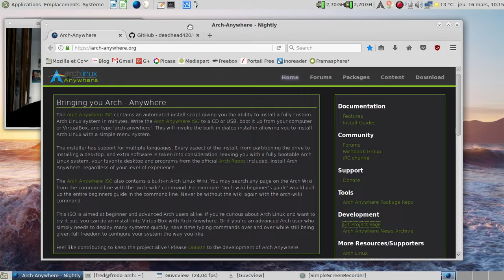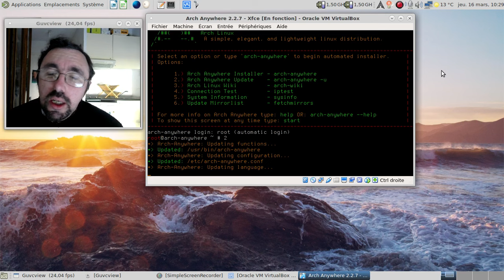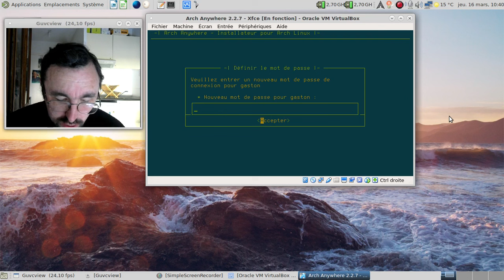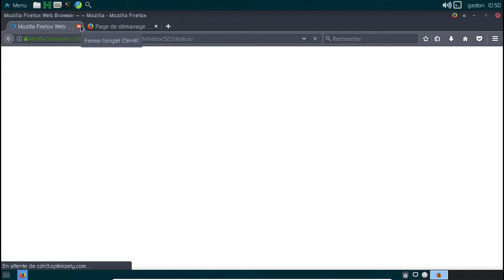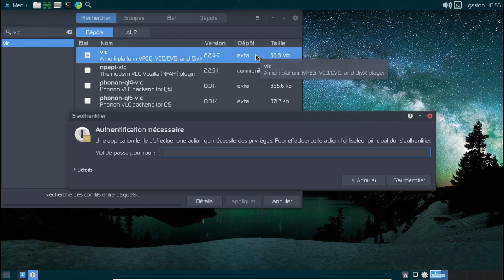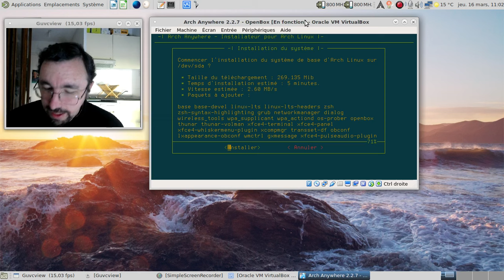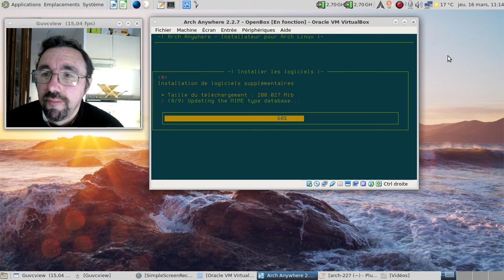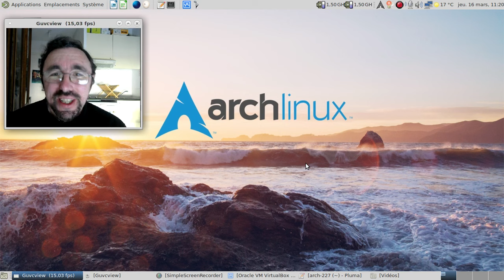Un aperçu d'Arch-Anywhere 2.2.7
Note : la version 2.2.7 de l'installateur sera uniquement en 64 bits. Si vous avez besoin de la version 32 bits, la version 2.2.6-1 sera votre alliée.

Je tiens à remercier Bricabraque pour son aide en ce qui concerne la traduction française.

Première partie : génération de l'ISO

01:08 : allons sur le site d'Arch-Anywhere
01:14 : puis sur le dépot git
02:13 : clonons le dépot git
02:43 : copions l'ISO d'Archlinux
03:15 : allons dans le répertoire du projet
03:28 : Lançons le script de création d'ISO
03:43 : mise en pause de la vidéo
03:44 : 7 minutes plus tard dans la vie réelle
04:24 : création des machines virtuelles dans Virtualbox

Deuxième partie : installation d'une session Xfce à la sauce AA

05:51 : lancement de l'ISO pour la première installation
06:34 : on arrive sur la page d'accueil
06:41 : mise à jour de l'installateur
07:12 : lancement de l'installateur
07:53 : on choisit la langue
08:10 : au tour du fuseau horaire
08:18 : partionnement automatisé
09:24 : choix de l'environnement
09:58 : lancement de l'installation
10:08 : mise en pause de la vidéo
10:09 : 5 minutes plus tard dans la vraie vie
10:52 : un message d'erreur sans gravité
11:50 : nom de l'ordinateur
12:04 : le panneau de gestion des utilisateurs
12:29 : modifions les comptes utilisateurs
12:54 : ajout d'un deuxième compte utilisateur
13:29 : après une réflexion intense, rendons hommage à Franquin !
14:03 : on ajoute quelques logiciels.
15:45 : mise en pause de la vidéo
15:46 : 5 minutes plus tard dans la vraie vie
16:14 : redémarrage de l'installation
16:40 : lightdm se charge
16:45 : tiens, j'arrive pas à me connecter ?
17:03 : utilisons la deuxième session
17:08 : Xfce à la sauce Arch-Anywhere
17:40 : LibreOffice en français
18:49 : Mozilla Firefox en français
19:20 : pas bien du tout !
19:40 : première tentative de modification du mot de passe...
20:10 : quand ça veut pas...
20:33 : deuxième tentative de modification du mot de passe...
21:08 : la troisième tentative sera la bonne ?
21:22 : aux grand maux, les grands remèdes...
22:31 : c'est la bonne !
23:00 : lançons pamac-aur :)
23:27 : lançons GNU Emacs !
23:50 : rajoutons MPV :)
24:45 : dommage que Pamac demande le mot de passe root :(
25:24 : le deuxième compte ne peut pas utiliser pacaur ! Joie :)

Troisième partie : installation d'une session Openbox à la sauce AA

26:01 : attaquons la deuxième installation :)
27:01 : lançons Arch-Anywhere
27:50 : la liste des locales disponibles...
28:07 : partionnement personnalisé du disque
28:55 : attribution des partitions fraichement crées
30:29 : sélection d'OpenBox à la sauce Arch-Anywhere
30:54 : mise en pause de la vidéo
30:55 : 6 minutes plus tard dans la vraie vie
31:25 : nom de la machine virtuelle
31:38 : on s'occupe de l'ajout de comptes utilisateurs
32:30 : ajoutons la logithèque complémentaire
34:26 : installation des outils complémentaires
37:10 : fin de l'installation
37:20 : redémarrage sur le système fraichement installé
37:46 : lightdm est chargé, et on tente de se connecter :D
37:53 : OpenBox à la sauce Arch-Anywhere est chargé :)
39:09 : jouons un peu en ligne de commande :)
39:55 : et côté gourmandise mémoire ?
41:05 : connectons-nous dans la deuxième session :)
41:25 : pan sur les doigts ? :)
41:47 : conclusion